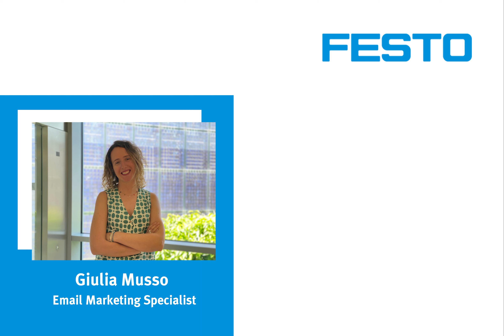El motor de Festo Giulia Musso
Te presentamos a Giulia Musso, Email Marketing Specialist! 👏🔝 Si algo destaca de Festo, es cómo cuida la empresa a su equipo para que haya personas que han crecido profesionalmente durante años dentro de la empresa. Sobre su día a día, nos explica que le encanta tener la posibilidad de trabajar y hablar con personas de distintas nacionalidades y valora el aprendizaje que esto conlleva. 🎬 ¡Descubre